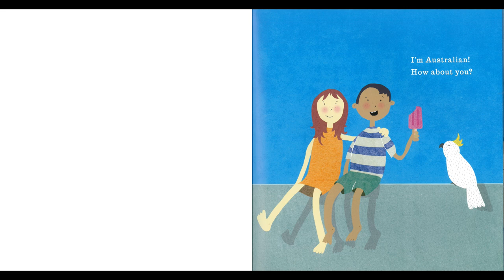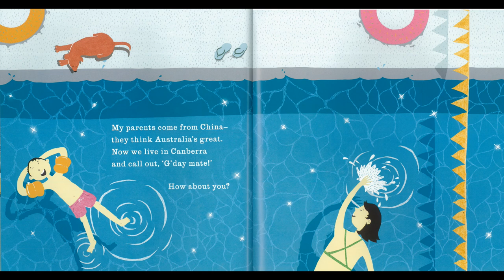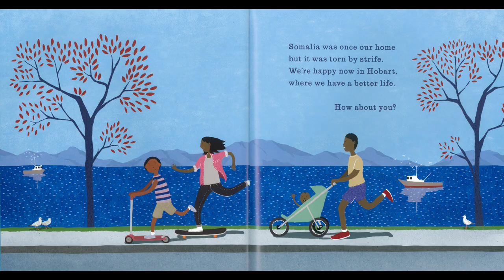I'm Australian Too by Mem Fox - Read Aloud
I'm Australian Too
by Mem Fox
Illustrated by Ronojoy Gosh
Book Week 2018 Shortlisted book

Read by staff at NLSC